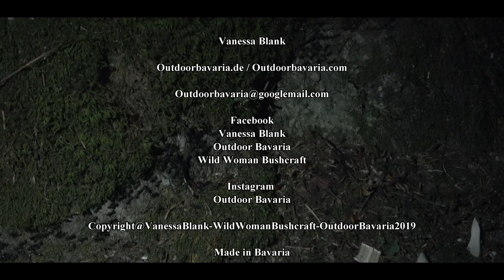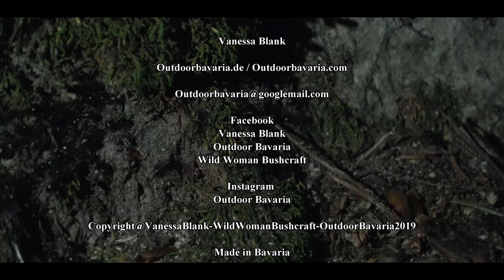100° F - Summerbushcraft - The air burns- Vanessa Blank- 4K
Do you would join me at an hot summer day into the woods?
Amazing food, plant knowledge and a relaxing overnighter..

With love,
Vanessa

📌✅From this video:

✔️APO-1 knive Survival Lilly  🚩TOP!!!

✔️Fjällräven Stubben  🚩TOP!!!

✔️Grayl GeoPress Outdoorwasserfilter 🚩TOP!!!

✔️DD Frontline amock 🚩TOP!!!

✔️DD Tarp 3x3

✔️Sleeping Bag Cover / Bivouak bag Wechsel Guardian 🚩TOP!!!

✔️Kuplika Kuksa

✔️Casstrom belt Dengler

✔️Casstrom axeholder

✔️Toaks cook-set

✔️Headlamp Petzl

✔️Piexon Pepperpistol

✔️Spot X 2 Way Messanger

📌✅ Popular equipment

✔️Majawood piece

✔️Majawood bunch

📌✅Fire & Cooking

✔️ Bushbox XL

✔️ Esbit Cooker

📌✅ Eat & Drink

✔️Titan Plate

✔️ Titan Spork

✔️Nalgene Bottle

📌✅Clothing

✔️Sasta Trouser

✔️Sasta Jacket

✔️Sasta Fleecejacket

✔️ Haix KSK

📌✅Sleep

✔️Snugpak Bivouak

✔️Sleepingpad Thermarest

✔️ DD Hammock

📌✅Lightning

✔️ DC4 Grindstone

✔️ Leatherman Freestyle

✔️ Leatherman Signal

✔️Böker Bushcraft XL:

✔️ Tops Fieldcraft

✔️Mora Garberg

📌✅Tools

✔️ Wetterlings Axe - Smal Hunting

📌✅Equipment